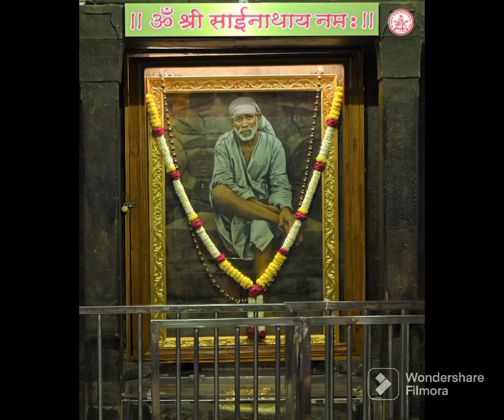Direct shirdi today's morning and afternoon and evening Aarathi Darshan